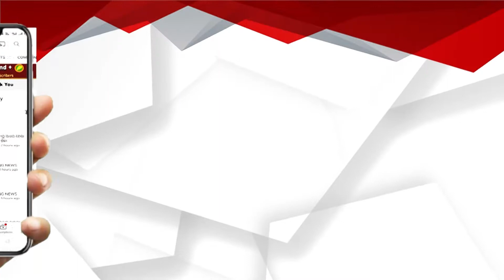ଉଡୁଛି କୁକୁଡ଼ା, ଭାସୁଛି ମଦ